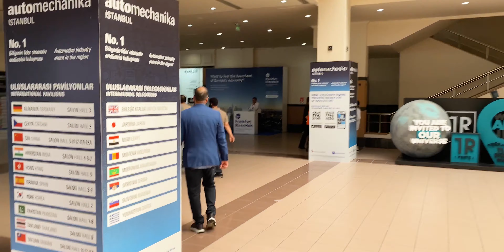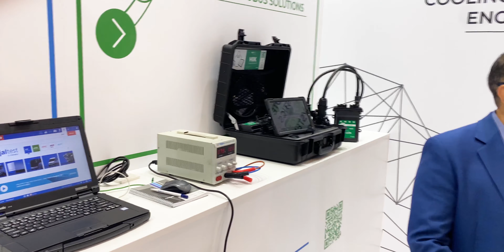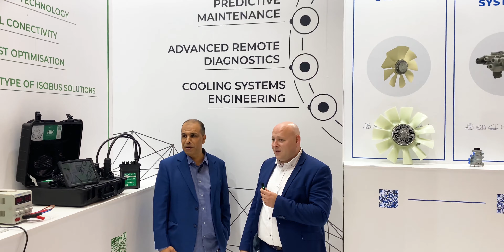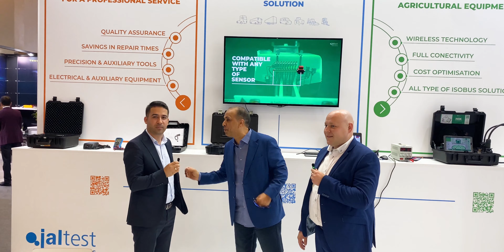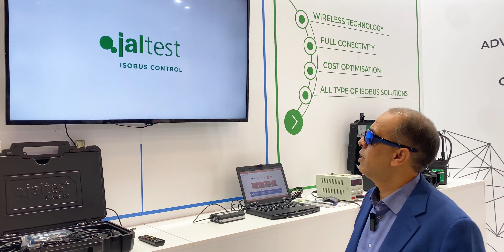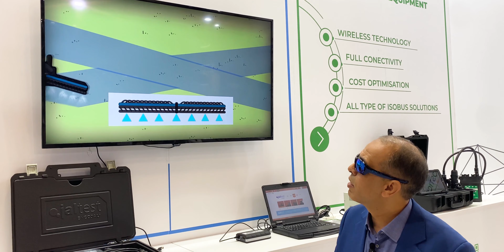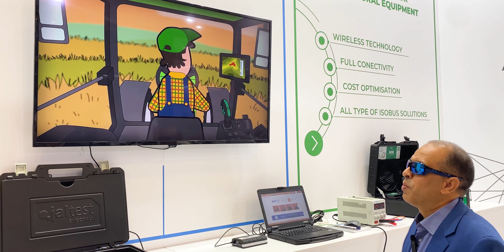Automechanika Istanbul 2023 | Jaltest By Cojali | IAT Middle East